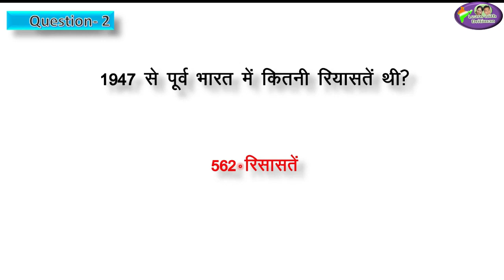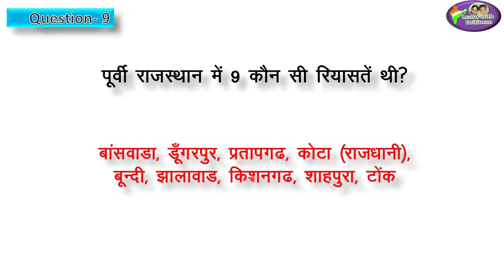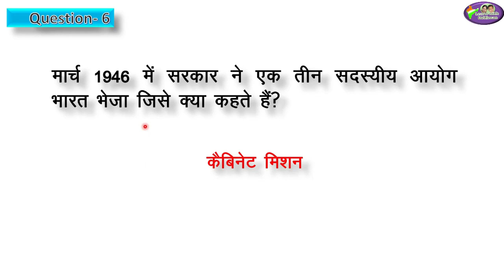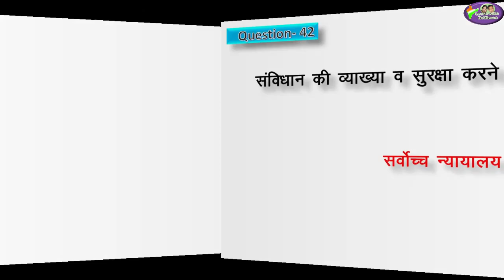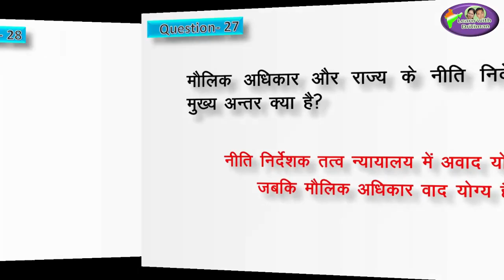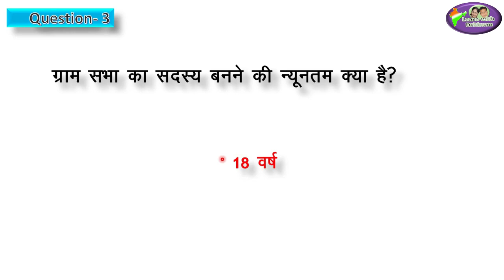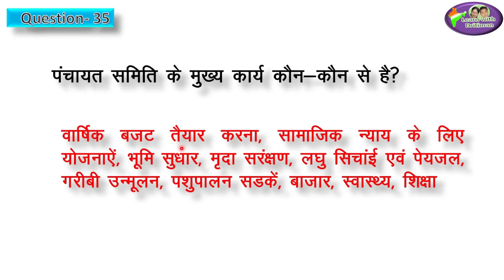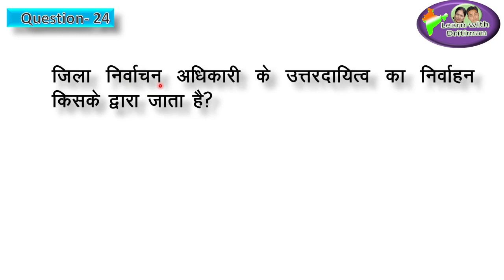Marathon / मैराथन/ Reet 2020 ki tayari/ Class 09 Polity/ complete class in single video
Marathon / मैराथन/ Reet 2020 ki tayari/ Class 09 Polity/ complete class in single video/ राजनीतिक विज्ञान/Rpsc/ Rbse